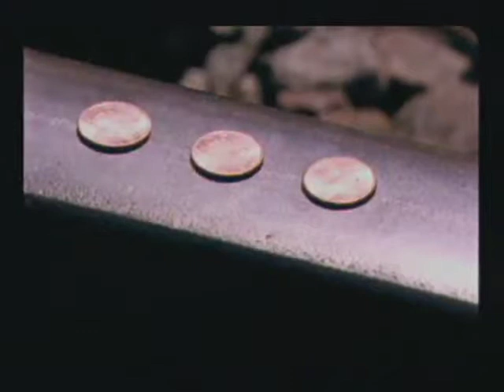GoiterBoy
Dark comedy about a high school wrestler struggling with small town intolerance. Winner of College Emmy Award for Short Film, Drama.